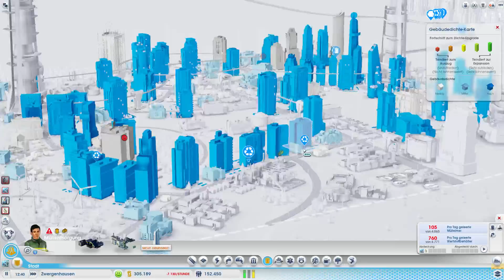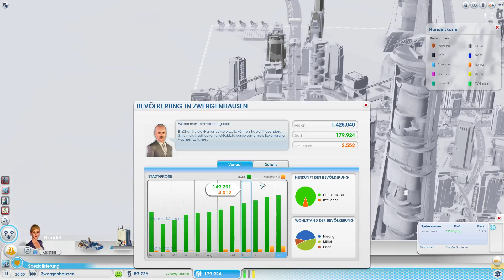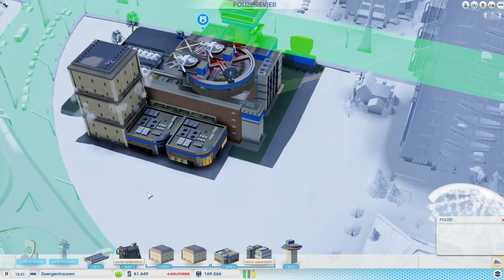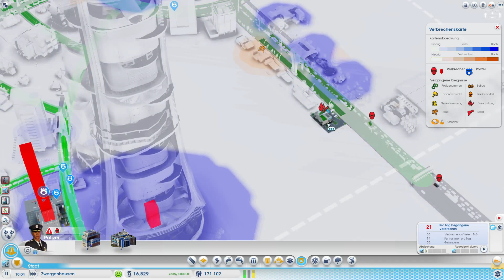SimCity 5 - #34 - Polizeistaat - Let's Play SC Gameplay German Deutsch [HD+]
gespielt von: Fluchtzwerg

Und für die unter euch die garnicht genug bekommen können gibts den Pflegeleichten und STRENG GEHEIMEN Abo Button direkt hier:

Ansonsten wünsche ich ganz viel Spass bei diesem und vielen weiteren Videos und freue mich wenn ich euch unterhalten konnte und durfte!

Bis zum nächsten mal und habt eine wundervolle Zeit!